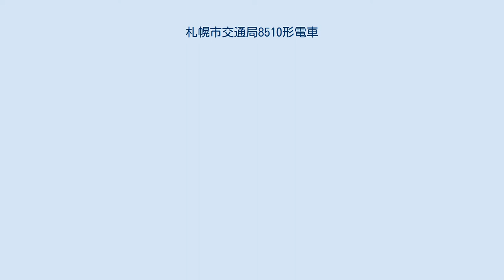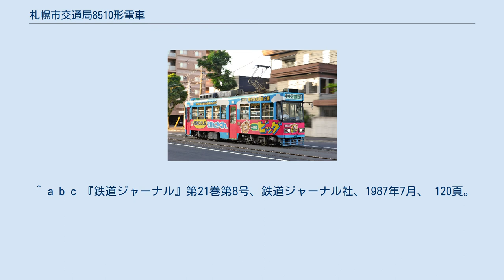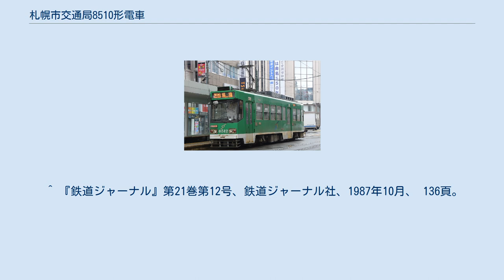札幌市交通局8510形電車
札幌市交通局8510形電車（さっぽろしこうつうきょく8510がたでんしゃ）は、札幌市交通局が1987年に導入した札幌市電の路面電車車両である。
 8500形の増備車で、700形、710形置き換えのために新製され、1987年（昭和62年）4月10日から運行を開始した。
8500形を基本とするが、車体形状では車端の絞りを2段として、運転台と前扉ステップを拡大したほか、車内では8500形で省略していた台車点検蓋を設けた。
ブレーキシリンダ、ノッチ段数も電制段を追加する変更がなされた。
車輪はシェブロンゴムを用いた弾性車輪から通常の一体車輪とした。
704号・713号が代替で廃車となっている。
 なお、2017年現在でもVVVFインバータに使用している素子は逆導通サイリスタ(RCT)のままであり、また同時点では札幌市交通局が唯一のRCT採用事業者となっていたが、2018年には素子をIGBTｰVVVFインバーターに更新された。
 1987年3月に8511号・8512号が川崎重工業で製造された。
 ビッグ広告だった8511号車 2015年9月現在は2両とも通常塗装となっているが、かつては8511号がビッグ、8512号がニッカウヰスキーの全面広告車両となっていた。
 ^ a b c 『鉄道ジャーナル』第21巻第8号、鉄道ジャーナル社、1987年7月、 120頁。
 ^ 『鉄道ジャーナル』第21巻第12号、鉄道ジャーナル社、1987年10月、 136頁。